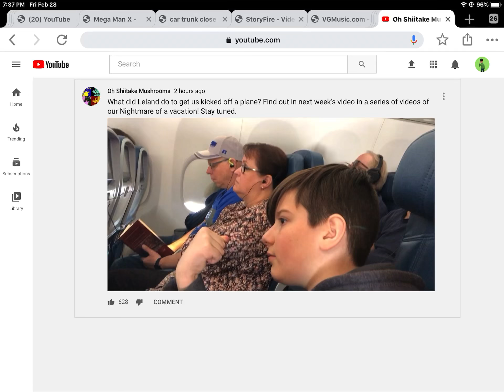Can you guys tell Leland got the whole family kicked off the plane?